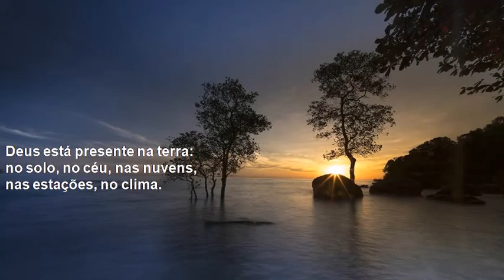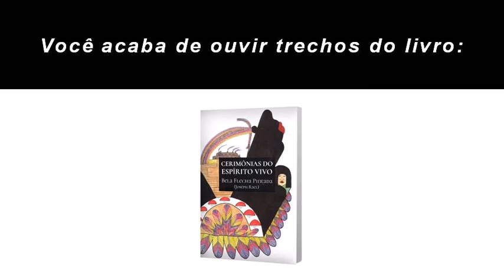Cerimônias Do Espírito Vivo - Meditações & Reflexões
Cerimônias Do Espírito Vivo de Bela Flecha Pintada

“Nós somos a terra dançando.
Nós vivemos uma vida de prece,
de reverência pela terra,
uma vida de cerimônia,
de modo que possamos permanecer vivos
e conectados com Deus.
Deus está presente na terra:
no solo, no céu, nas nuvens,
nas estações, no clima.
E somos parte desse projeto.”

Neste livro, Bela Flecha Pintada compartilha com os seus leitores a visão de mundo do seu povo, a sua perspectiva sobre os elementos da natureza, o seu conceito básico de cada ato e movimento ritualístico (preparação corporal, cânticos, respiração, movimentos, jejum e etc) e detalha todo o simbolismo da Roda da Medicina (espaço ritualístico onde ocorrem as Danças Cerimoniais), demarcação no tempo-espaço onde o Macrocosmo se faz presente e acessível aos dançarinos.
Tslew-teh-kyehi como é chamado em sua língua nativa, ficou conhecido mundialmente ao compartilhar as medicinas (práticas somático-espirituais) do seu povo e as suas inspirações interiores.
Ao visualizar a linha do tempo desde o surgimento do primeiro ser humano na Terra até os dias atuais, percebe-se que a vida moderna se encontra ainda em um estágio embrionário.
Um dos maiores estudiosos do Xamanismo moderno, Mircea Eliade, disse: “o homem moderno tentou cortar o vínculo com a natureza, mas o preço a se pagar será muito alto”.

Bela Flecha Pintada faz uma ponte da sua realidade indígena com o nosso mundo urbano ao compartilhar a experiência de seu povo e toda a sua cultura ancestral. Literatura tão escassa no Brasil, este é o único livro do autor disponível na língua portuguesa, um verdadeiro presente para todos que buscam o sagrado e uma maior conexão com a natureza e o universo.
Boa leitura.